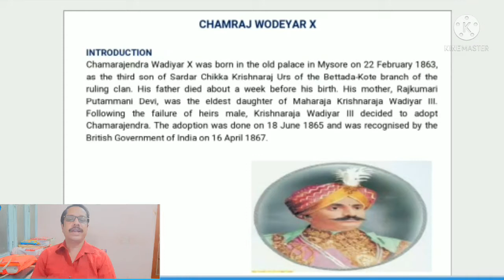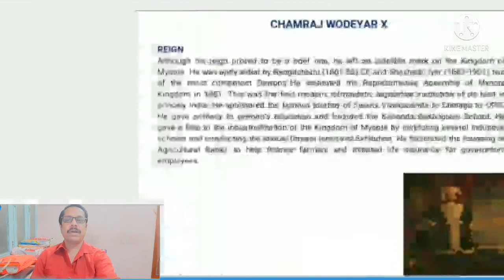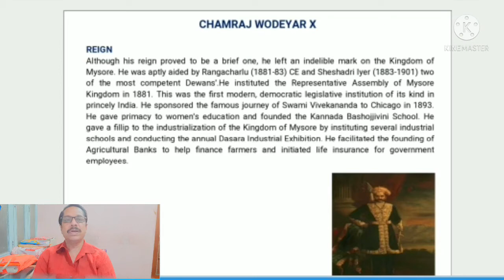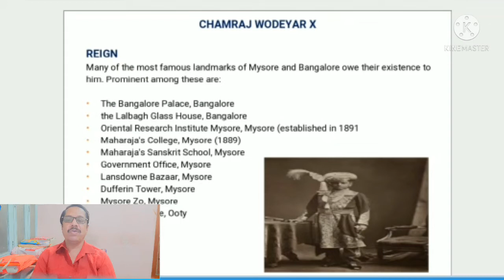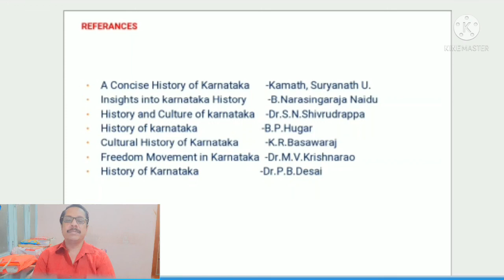CHAMRAJENDRA WODEYAR X